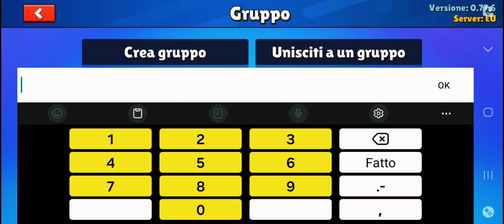SFIDO IL CREATOR CODE ANAD SU STUMBLE GUYS